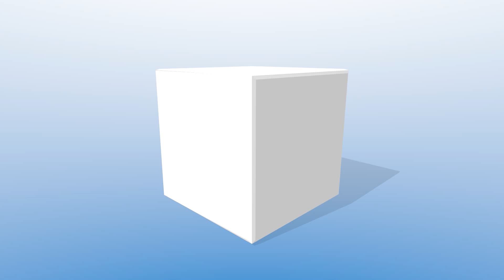Anachronism: Social Consensus Time Travel | Abbas On Lbc Radio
Earn FREE Donations for EFDawah by linking through to major Retailers via the Links on Earn Free Donations for EFDAWAH You shop and we Donate! No Catch!